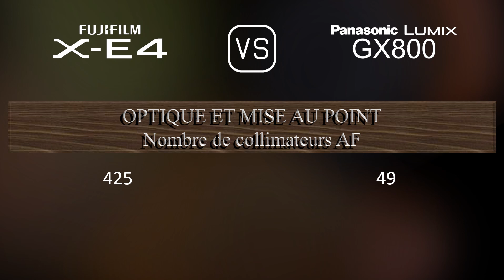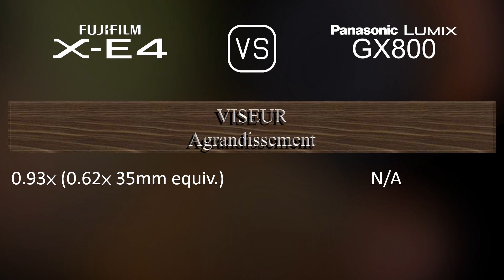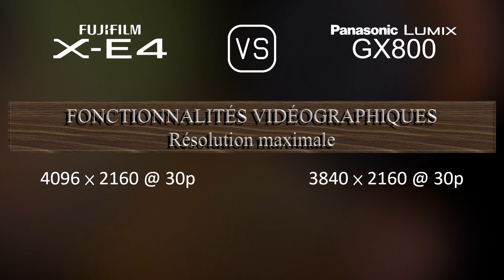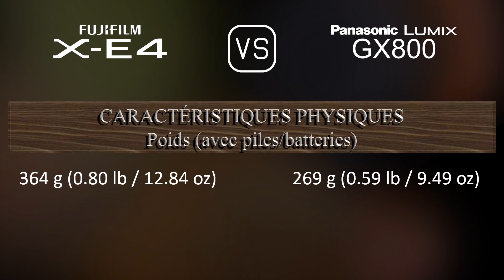Fujifilm X-E4 vs. Panasonic Lumix GX800: Une Comparaison de Caractéristiques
Cette vidéo fournit un aperçu des fonctionnalités du Fujifilm X-E4 et du Panasonic Lumix GX800 dans une comparaison de caractéristiques (comparison of specifications).

00:25 LANCEMENT
00:33 BOÎTIER
00:40 CAPTEUR D'IMAGE
01:01 IMAGE
01:16 OPTIQUE ET MISE AU POINT
01:41 ÉCRAN
01:58 VISEUR
02:13 FONCTIONNALITÉS PHOTOGRAPHIQUES
03:06 FONCTIONNALITÉS VIDÉOGRAPHIQUES
03:20 STOCKAGE
03:24 CONNECTIVITÉ
03:49 CARACTÉRISTIQUES PHYSIQUES
04:07 AUTRES CARACTÉRISTIQUES